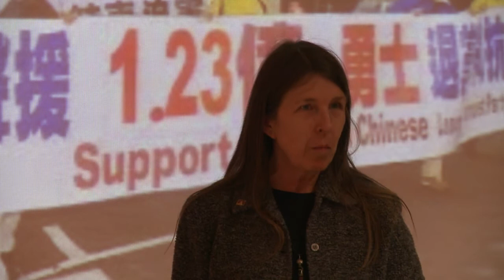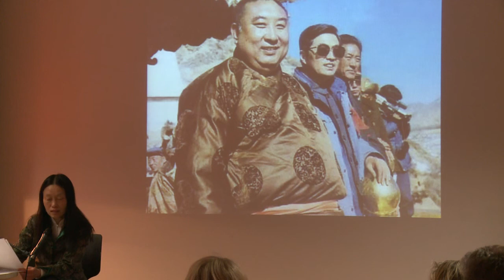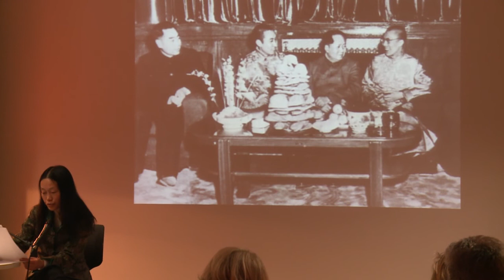Vortrag von Dr. Xu Pei in Ulm "Wissen über China und Tibet" Teil 1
Vortrag und Lesung von Dr. Xu Pei im Ulmer Einsteinhaus der VHS in Zusammenarbeit mit der Tibet Initiative Deutschland e. V. Regionalgruppe Ulm.

Video Teil 1: Lesung und Vortrag
Video Teil 2: Diskussion (in Arbeit, wird in Kürze online gestellt)

Mehr über Xu Pei's neustes Werk "Der weite Weg des Mädchens Hong"